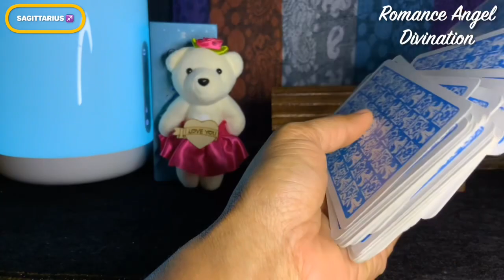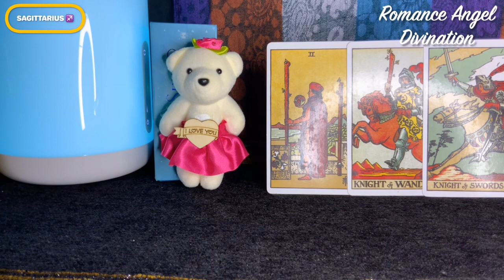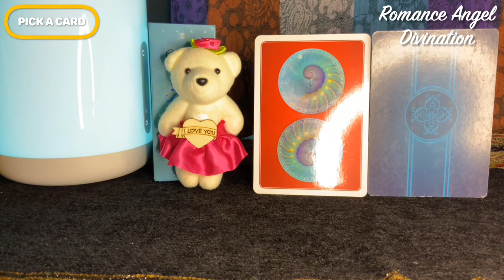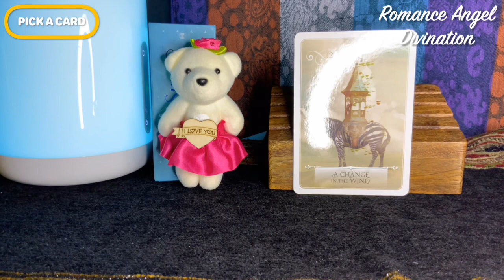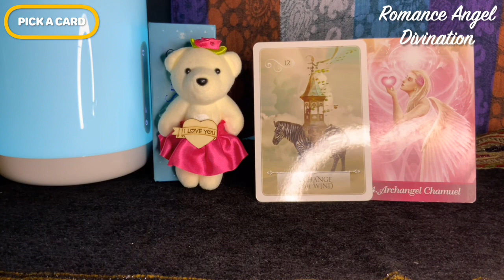Sagittarius ♐️ No emotional connection... something's missing !! ♐ Daily Love Tarot Reading 23 May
Hi guys !

support
For Daily Readings: